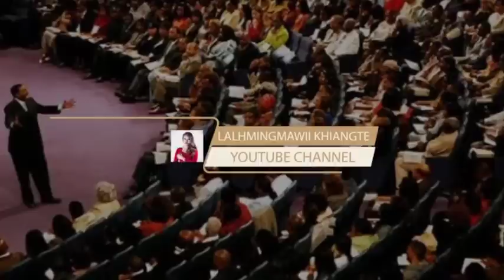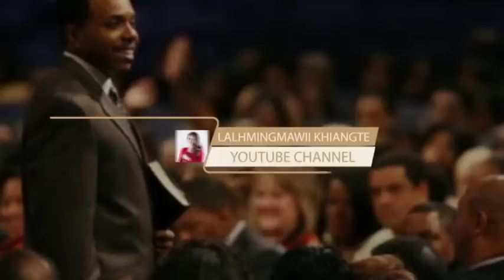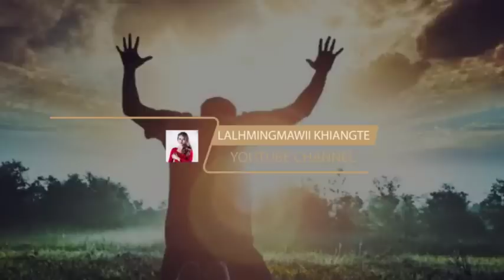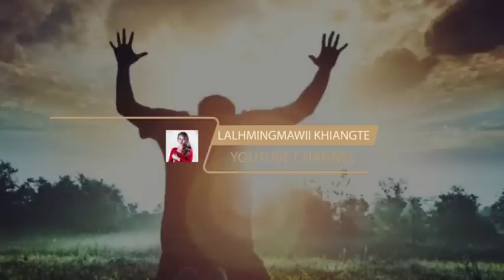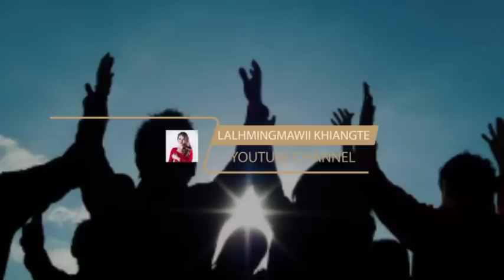Ringtute thuneihna Part -4 Creflo Dollar Mizo..